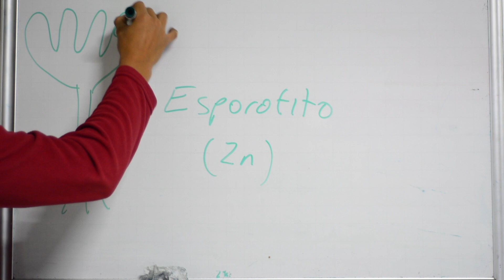Ciclo de vida Laminaria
Vídeo sobre: Ciclo de vida Laminaria